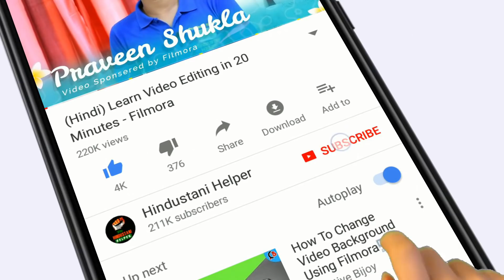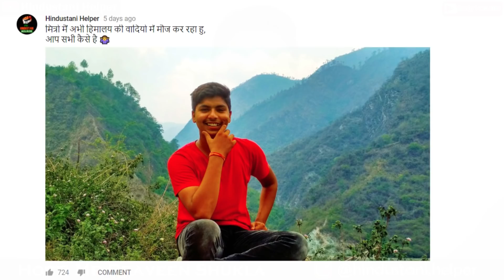मानो चाहे न मानो - ऐसे ही है ये खबर - AIRTEL & VODAFONE NEW VENTURES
Leading telecom operator, Bharti Airtel stated that it would ensure seamless connectivity and convenience for its customers visiting the Char Dham locations – Kedarnath, Badrinath, Gangotri and Yamunotri over the next few weeks. Airtel also reaffirmed that it’s the only private telecom operator to provide 4G/3G/2G connectivity at all the locations, enabling its customers to stay in touch all the time. The telco said it recently restored network connectivity at Kedarnath as part of the restoration efforts following the devastating floods in June 2013. It also added that the network teams have overcome rough terrain and harsh weather to ensure network connectivity at all the four locations and has also beefed up its network across Uttarakhand.
Vodafone has finally rolled out its 4G services in Kedarnath, Uttarakhand allowing over half a million pilgrims visiting the holy shrine each year experience the high-speed data services.

Vodafone has successfully installed the 4G site in the vicinity of the temple at the height of about 11,755 ft, enabling customers to experience seamless 4G in and around the temple premises. Vodafone is among the first private telecom service providers to launch 4G at Kedarnath. The launch has been timed with the annual Chardham Yatra which draws pilgrims across the country to the recently renovated shrine set in the picturesque landscape, in Rudraprayag district.